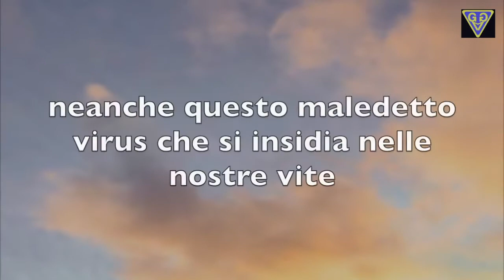INSIEME POSSIAMO SCONFIGGERLO